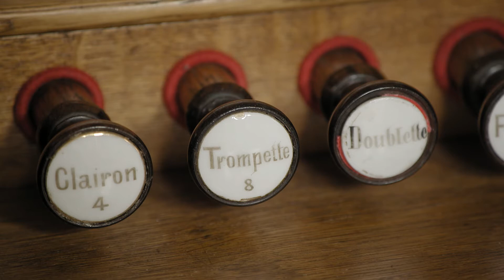FinalEdit MASTER Cutout